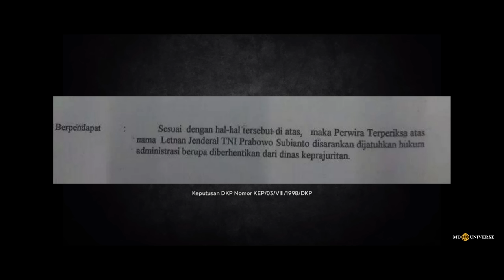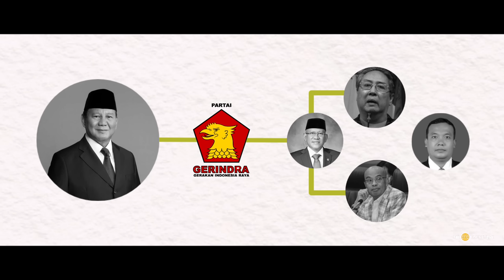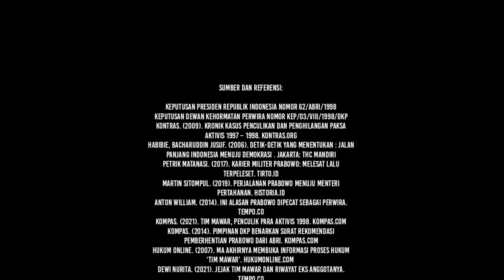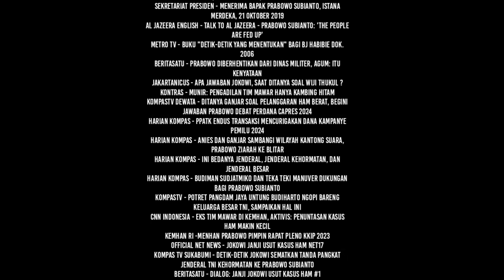MENGAPA DI MILITER, PRABOWO SANGAT ISTIMEWA? | Eps 168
Karir Prabowo Subianto dan eks anggota Tim Mawar yang terlibat penculikan aktivis '98 melejit di bawah pemerintahan Presiden Joko Widodo. Alih-alih menunaikan janji menuntaskan kasus pelanggaran HAM, manuver Jokowi menggandeng Prabowo ke dalam kabinet menjadi sebuah kontradiksi. Kini, seorang prajurit yang bersinar di era Orde Baru dan diberhentikan karena jejak rekam yang kotor itu kembali dipoles, dipermak dan dipersiapkan sebagai panglima tertinggi tentara nasional.

Sampai jumpa,
Salam Universe.